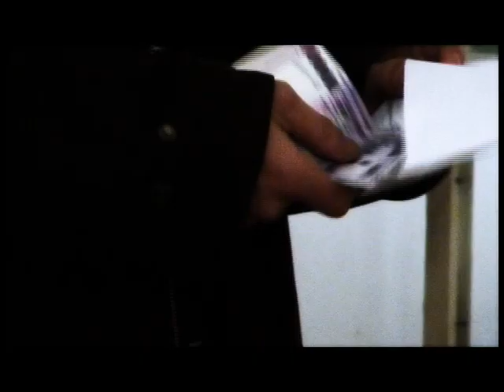rolik korupcia 3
These series of the "Roliks" on Corruption were prodused by the "TSAYG" TV, the grantee of the EPF in the scope of program Government, Civil Society and Media in the fight against corruption, 2008. The five Public Service Announcements, aired on both TV and radio are on corruption-related topics: corruption in the army, education, healthcare, elections and labor-related corruption.